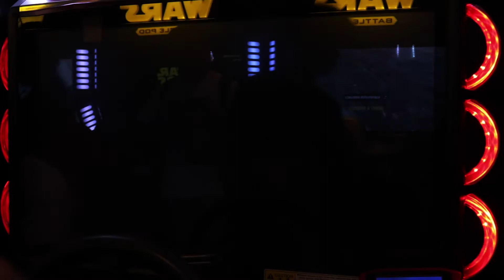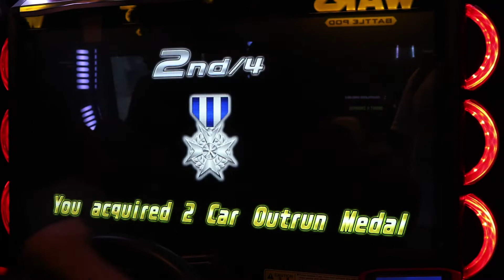[湾岸5DX+] WMMT5DX+ Tag Team Battle - MVi vs Intense (Part 2)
Players :

MVi Teammate
AWAS! : Rizky DJ
r*y : Reynald

vs

Intense Teammate
wtjk• : Adriel
08:1 : Daffa